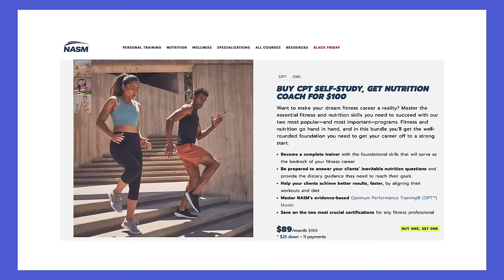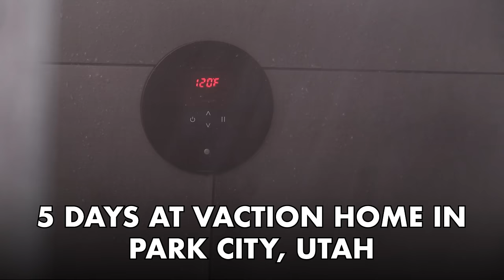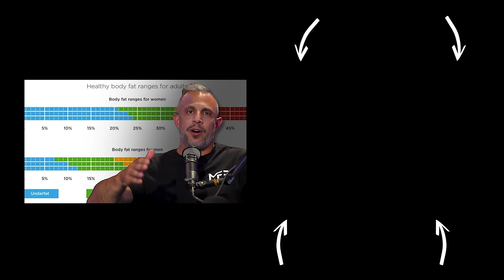Personal Trainers & the Gym Industry with UFC Gym VP Don Cardona | Mind Pump 2470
Visit NASM for this month’s exclusive offer for Mind Pump listeners! ** Fitness and Nutrition Bundle – Buy CPT get CNC Free! ** Code MPMFNB at checkout **

EARLY ACCESS to the Black Friday Sale is open NOW! The code will expire on Sunday, December 1st. Each purchase enters you to win one of two 5-day stays at the Mind Pump Park City Vacation Home. Each winner will receive $1,000 cash for travel and food. Bundle purchase - 10 entries, Program purchase - 5 entries, ALL other MAPS purchases (mods, guides, etc.) - 1 entry. Winners will be announced and contacted in December. **

Mind Pump #1390: The State of the Gym Industry with UFC Gym President Adam Sedlack

Mind Pump #1525: The Death of the Gym Industry?: A Reality Check With UFC Gym CEO Adam Sedlack

UFC Gym and Alta Global Launch Gym Programs in Costa Mesa & Huntington

Beach, California: Part of a Global Rollout to 150+ UFC Gyms

Featured Guest/People Mentioned
Don Cardona (@dc.fit1) Instagram
Adam Sedlack (@ceoufcgym) Instagram
Hany Rambod (@hanyrambod) Instagram